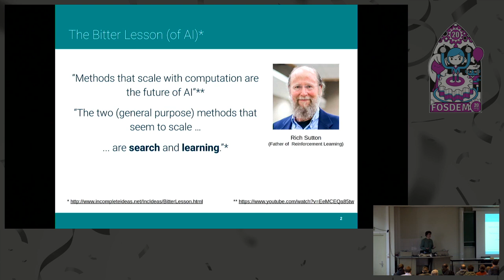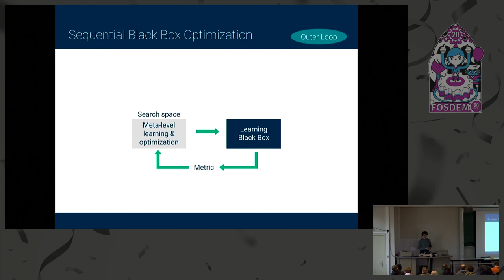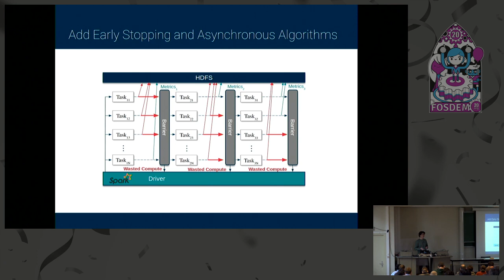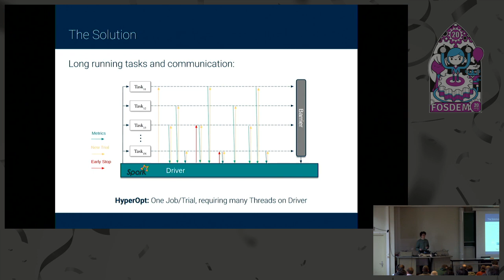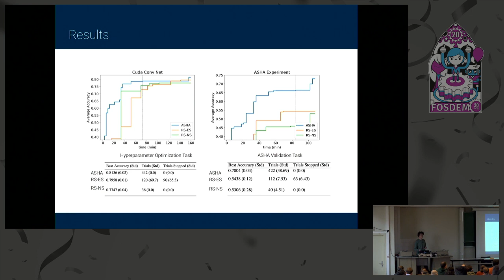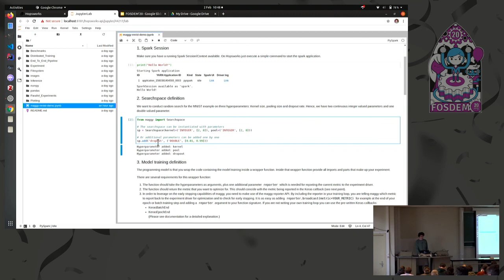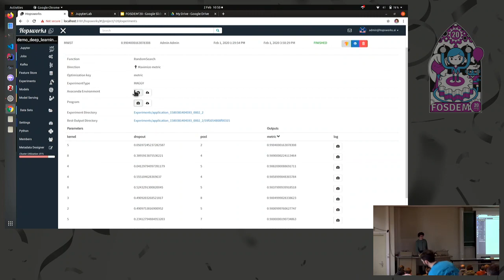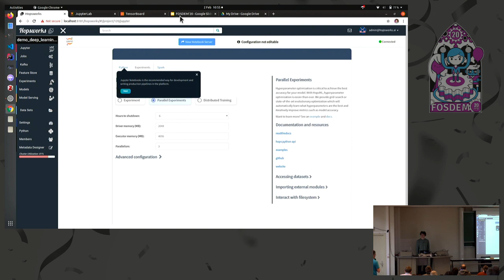Maggy: Asynchronous distributed hyperparameter optimization based on Apache Spark Asynchronous algo…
Maggy: Asynchronous distributed hyperparameter optimization based on Apache Spark Asynchronous algorithms on a bulk-synchronous system
by Moritz Meister

Maggy is an open-source framework built on Apache Spark, for asynchronous parallel execution of trials for machine learning experiments. In this talk, we will present our work to tackle search as a general purpose method efficiently with Maggy, focusing on hyperparameter optimization. We show that an asynchronous system enables state-of-the-art optimization algorithms and allows extensive early stopping in order to increase the number of trials that can be performed in a given period of time on a fixed amount of resources.
In "The Bitter Lesson of AI", Rich Sutton (father of reinforcement learning) claimed that general purpose methods (like search and learning) that scale with increased computation are the future of AI. Apache Spark is a general purpose framework for scaling out data processing with available compute, but there are challenges in making Sparks' bulk-synchronous execution mechanism work efficiently with search and (deep) learning.
In this talk, we will present our work on Maggy, an open-source framework to tackle search as a general purpose method efficiently on Spark. Spark can be used to deploy basic optimizers (grid search, random search, differential evolution) proposing combinations of hyperparameters (trials) that are run synchronously in parallel on executors. However, many such trials perform poorly, and a lot of CPU and hardware accelerator cycles are wasted on trials that could be stopped early, freeing up resources for other trials. What is needed is support for asynchronous mechanisms.
Maggy is an asynchronous hyperparameter optimization framework built on Spark that is able to transparently schedule and manage hyperparameter trials, by allowing limited communication, thereby increasing resource utilization, and massively increasing the number of trials that can be performed in a given period of time on a fixed amount of resources. Maggy is also built to support parallel ablation studies and applies to black box optimization/search problems in general. We will report on the gains we have seen in reduced time to find good hyperparameters and improved utilization of GPU hardware. Finally, we will perform a live demo on a Jupyter notebook, showing how to integrate Maggy in existing PySpark applications.

Room: UB5.132
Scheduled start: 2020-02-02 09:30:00